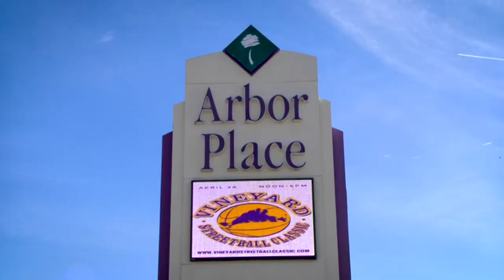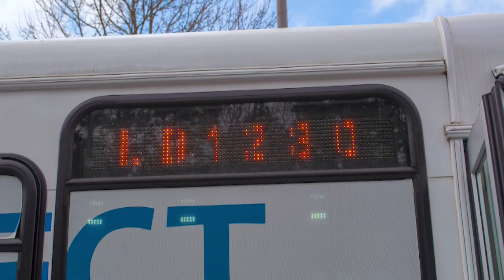Connect Douglas PSA